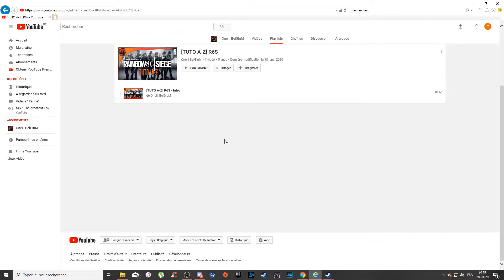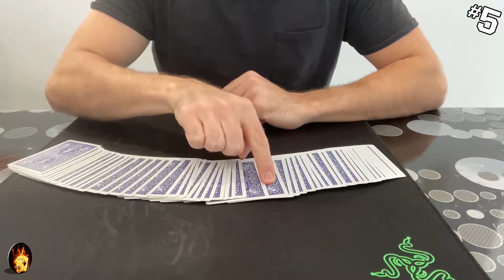#5 ♠♣Tour de Magie Carte + Explications♥♦ Le spectateur ne se trompent JAMAIS !!!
▬▬▬▬▬▬▬▬▬▬▬ஜ۩۞۩ஜ▬▬▬▬▬▬▬▬▬▬▬▬▬
👹                          Informations sur la vidéo
▬▬▬▬▬▬▬▬▬▬▬ஜ۩۞۩ஜ▬▬▬▬▬▬▬▬▬▬▬▬▬

▬ Niveau: ➽🟡 / 🟠 / 🔴

▬ Astuces:
- Si le spectateur choisi la dernière carte, pas de panique le tour sera encore plus surprenant ;-).

▬ Paquet de carte: 🃏

▬▬▬▬▬▬▬▬▬▬▬ஜ۩۞۩ஜ▬▬▬▬▬▬▬▬▬▬▬▬▬
👹                                      Partenaire
▬▬▬▬▬▬▬▬▬▬▬ஜ۩۞۩ஜ▬▬▬▬▬▬▬▬▬▬▬▬▬

▬▬▬▬▬▬▬▬▬▬▬ஜ۩۞۩ஜ▬▬▬▬▬▬▬▬▬▬▬▬▬
👹                                        Réseaux
▬▬▬▬▬▬▬▬▬▬▬ஜ۩۞۩ஜ▬▬▬▬▬▬▬▬▬▬▬▬▬

▬▬▬▬▬▬▬▬▬▬▬ஜ۩۞۩ஜ▬▬▬▬▬▬▬▬▬▬▬▬▬
👹                                        Soutenir
▬▬▬▬▬▬▬▬▬▬▬ஜ۩۞۩ஜ▬▬▬▬▬▬▬▬▬▬▬▬▬

▬ uTip : Soutiens gratuit !!! Il suffit de regarder une PUB ;-) en te remerciant.

▬▬▬▬▬▬▬▬▬▬▬ஜ۩۞۩ஜ▬▬▬▬▬▬▬▬▬▬▬▬▬
👹                             Fin de la Description
▬▬▬▬▬▬▬▬▬▬▬ஜ۩۞۩ஜ▬▬▬▬▬▬▬▬▬▬▬▬▬